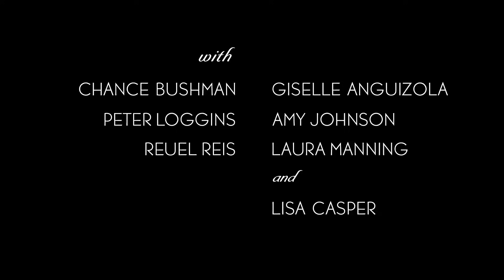Carsie Blanton's Baby Can Dance - OFFICIAL VIDEO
From Carsie Blanton's 2009 record, "Buoy", available on Bandcamp Carsie's new album, Idiot Heart, will be released on 1/31/12. for tour information, or to join the mailing list.

directed by Lily W Susskind
produced by Jake Teresi and Carsie Blanton
shot by Matt Ferro

with Chance Bushman and Giselle Anguizola
Peter Loggins and Amy Johnson
Reuel Reis and Laura Manning
and Lisa Casper

in New Orleans, Louisiana.